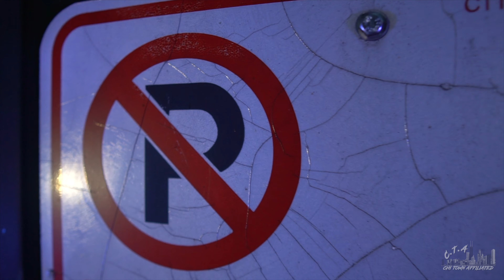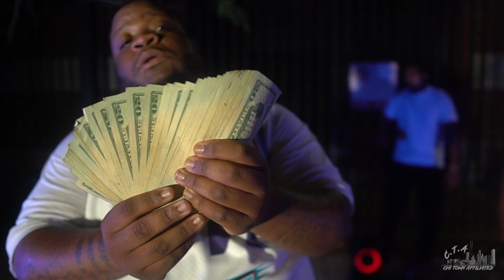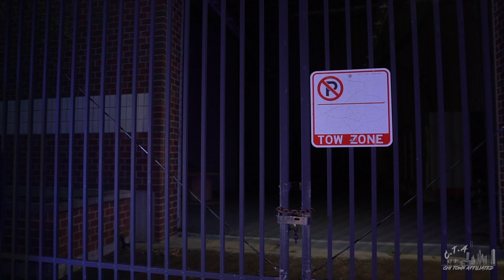B.O.N. Big Ol' Nigga feat. Kinslo